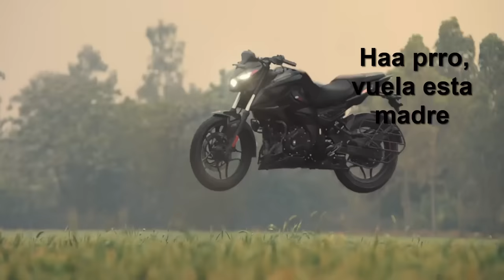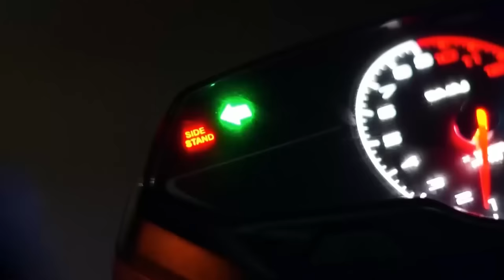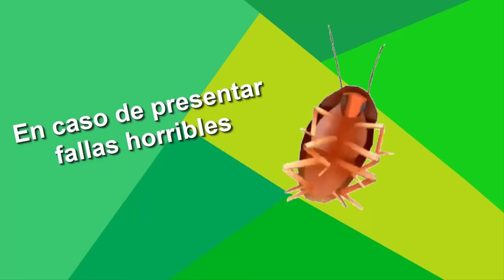Pulsar N250 análisis completo